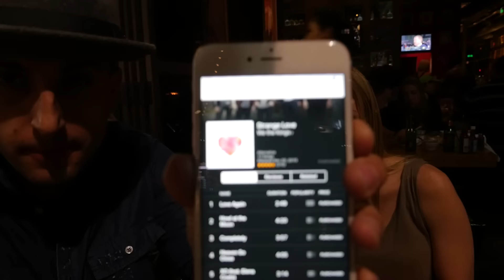INSANE BOAT FIRE VENICE BEACH!